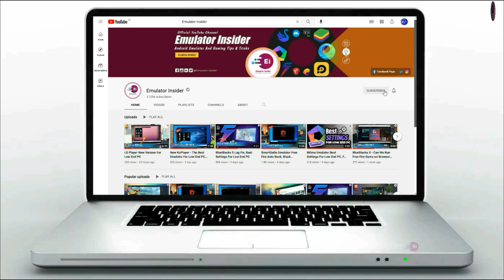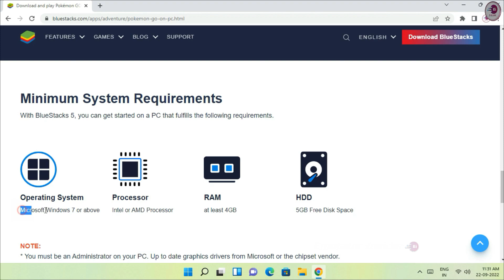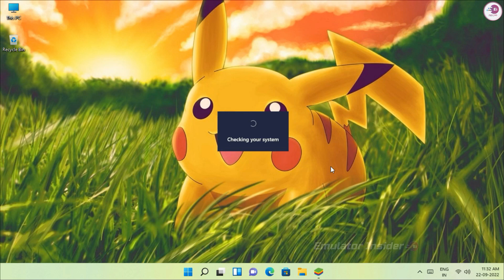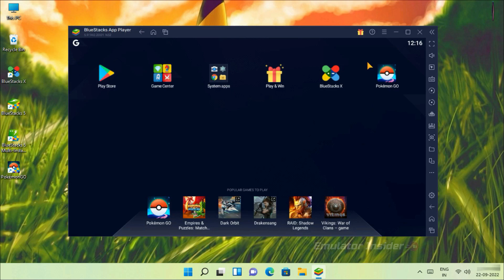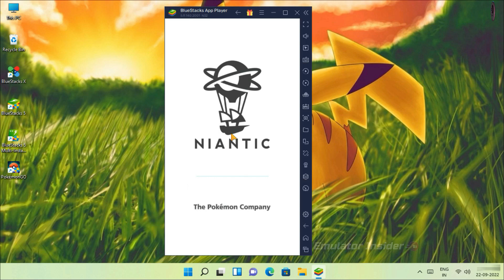How To Download and play Pokémon GO on PC & Mac (Emulator)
Best way to play Pokémon GO on PC & Mac (Android Emulator) in BlueStacks 5 Android Emulator.

• ANTI-PIRACY WARNING.